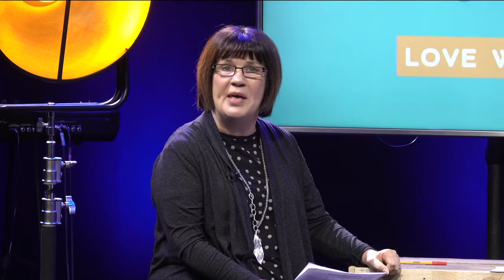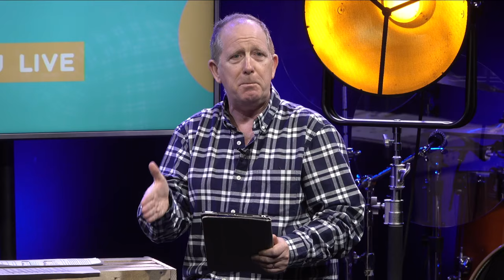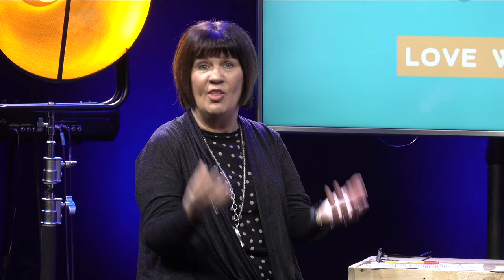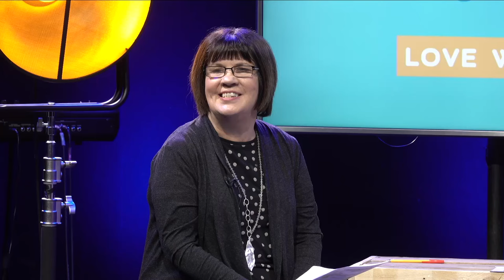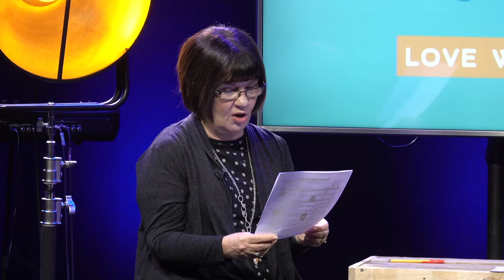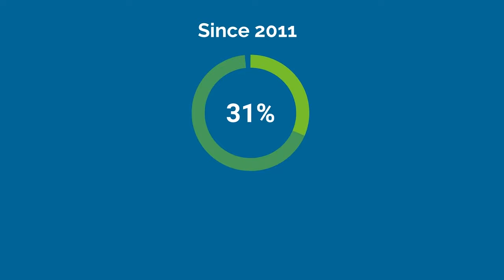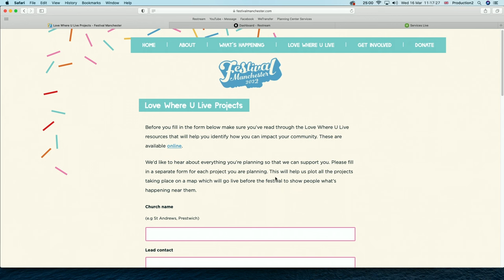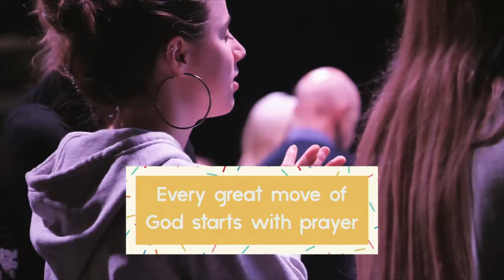Love Where U Live Webinar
Find out more about running a Love Where U Live social action project for your community.

Providing practical information on how to organise a project that will really impact your neighbourhood from the initial idea to the day(s) you head out, this webinar is not to be missed.

Led by Debra Green OBE who has 20 years experience in bringing organisations together towards the goal of social transformation, it will be packed with advice on how to plan a project that will impact your community, as well as tips and things to avoid from experience!  Debra is the National Director and Founder of Redeeming Our Communities, and is excited about the impact Love Where U Live will have across the North West as churches step out in mission.

Joining Debra will be Gary Smith (Festival Manchester, Co-Director) and Niall Cooper (Church Action on Poverty, Director and previously the End Hunger UK campaign Chair).

Together they all be sharing their experiences of running social action projects, and building partnerships before giving you a chance to ask your questions.